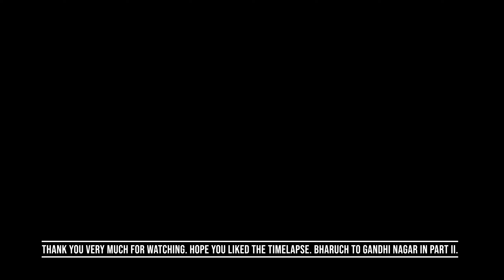Timelapse - Onboard Vistadome Shatabdi Part - I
Timelapse from Virar to Bharuch! Bharuch to Gandhinagar Capital will come after some time!